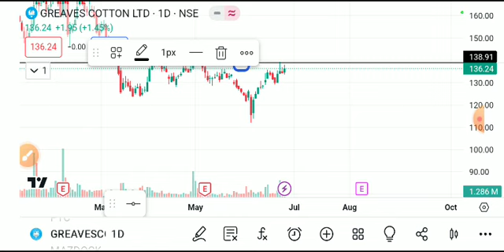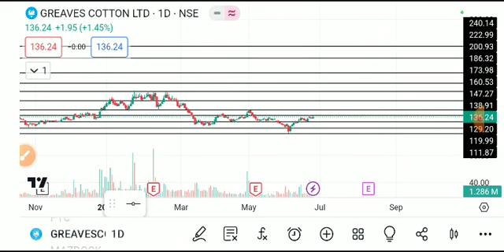greaves cotton share latest news today, greaves cotton share analysis, greaves cotton share target